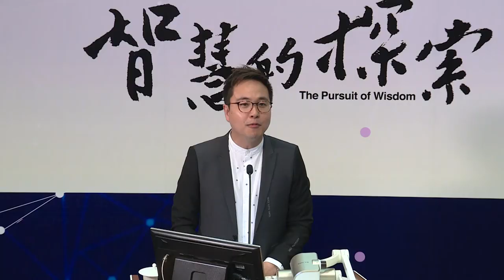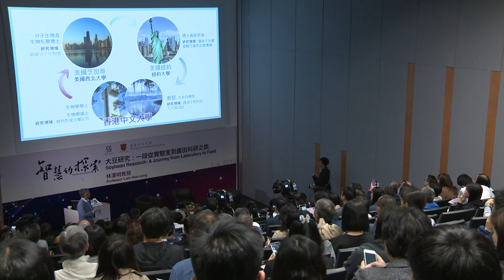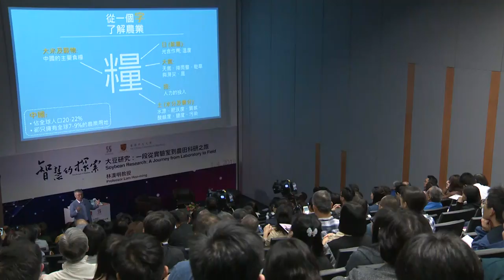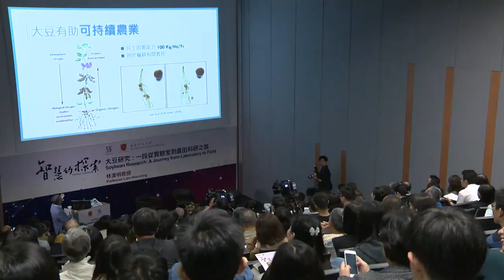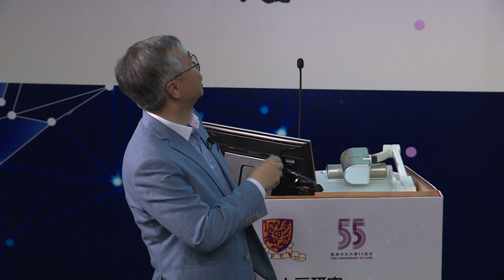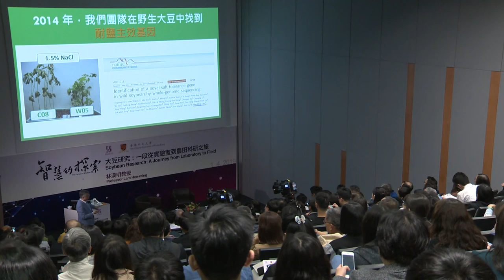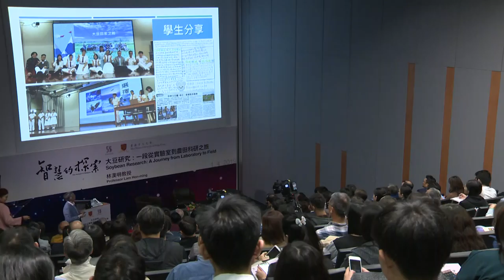「智慧的探索」公開講座 | 林漢明教授主講 | 大豆研究：一段從實驗室到農田科研之旅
如果你的另一半在30周年珍珠婚紀念為你送來一顆只得大豆的戒指，你會有甚麼感想？

這位「送粒豆」的勇敢丈夫便是「大豆專家」林漢明教授。林教授於4月1日主講第三場 55周年校慶 「智慧的探索」公開講座系列，便率領參加者一同踏上他的「大豆研究：一段從實驗室到農田科研之旅」，細說他歷年的「大豆奇遇記」。

糧食危機堪稱當下全球公民面臨的挑戰之一，林教授多年來研究大豆基因，為各地農民培植能夠適應惡劣環境的大豆品種，以新技術提升糧食產量及質素。林教授領導的國際合作研究團隊，最近更完成全球首個野生大豆的參考基因組，為全球的大豆基因研究提供重要基礎。有關研究成果日前於國際著名學術期刊《自然·通訊》發表。詳情：

How would you feel if your spouse presented you with a ring made of soybean as your 30th wedding anniversary gift?

Our 'Soybean Expert' Prof. Lam Hon-ming prepared just such a gift for his wife. Prof. Lam gave the third lecture in ‘The Pursuit of Wisdom’ Public Lecture Series on the topic of 'Soybean Research: A Journey from Laboratory to Field' on 1 April and shared his research which has taken him to landscapes and agriculture all over the world.

Hunger is one of the challenges facing people globally nowadays. Prof. Lam is a pioneer in improving the genetic make-up of soybean to help alleviate the looming problems in world food supply and security. He believes that scientists are responsible for developing new technologies to increase crop yield and quality, and to achieve the aim of sustainable agriculture. An international collaborative research team led by Prof. Lam completed the world’s first reference-grade wild soybean genome which provides an important tool for soybean genetic research. The research findings have been published in the internationally renowned academic journal Nature Communications recently. Details